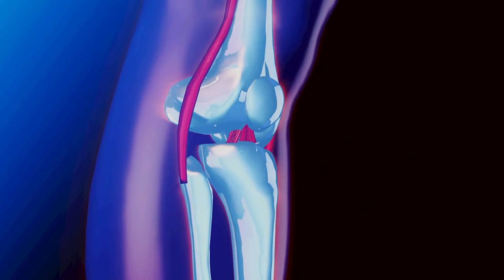The problem with Hollywood fitness…￼